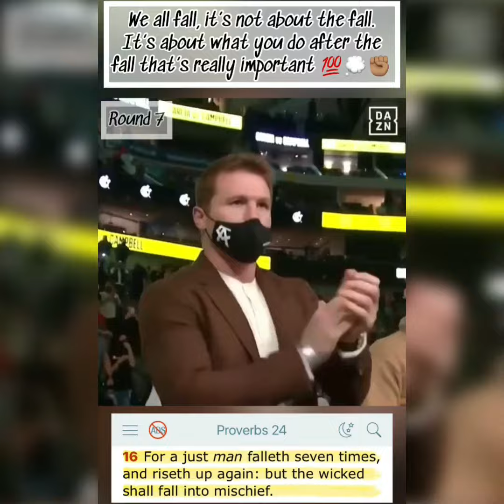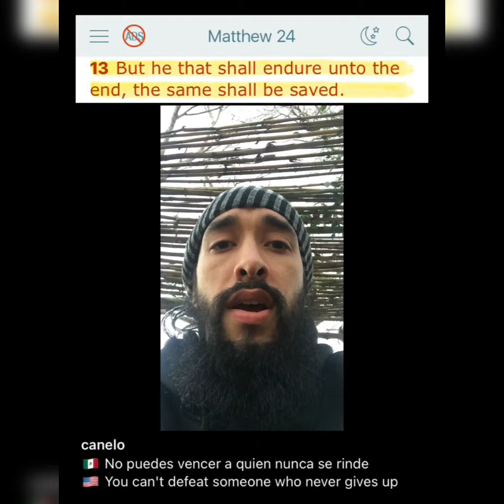If you fall RISE BACK UP AGAIN!!